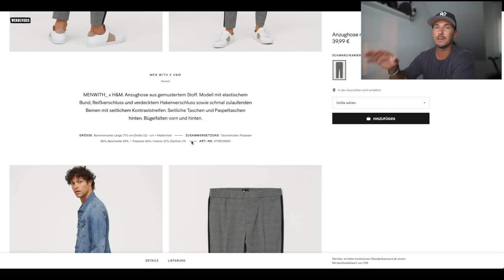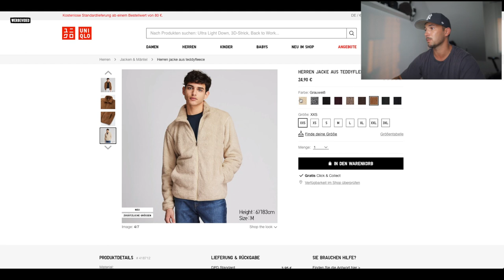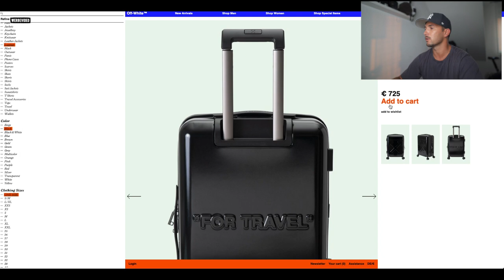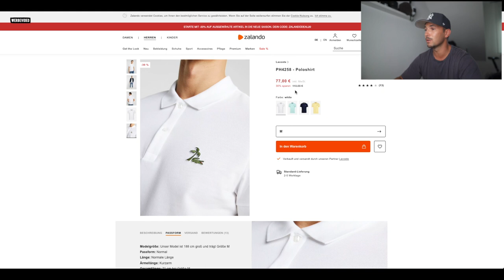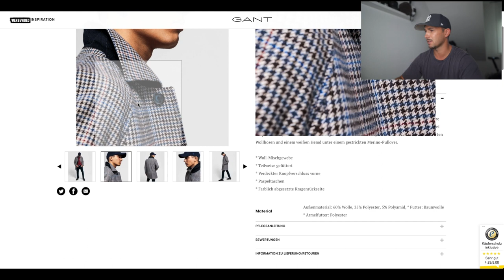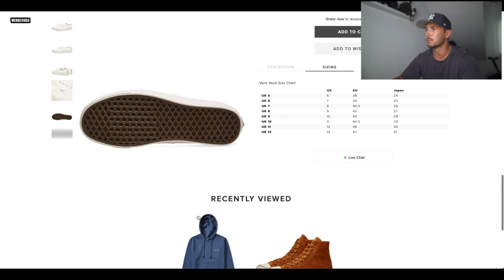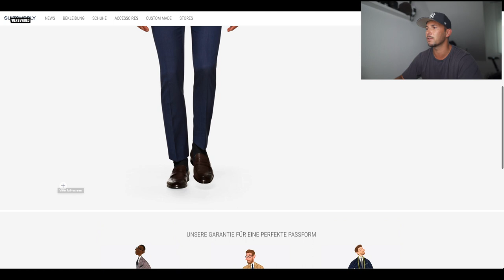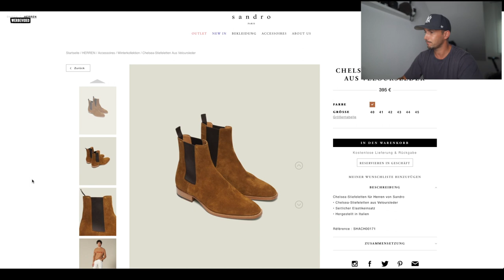10 FAVORITE PIECES DER WOCHE I 01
Hi Leute,
Da bin ich wieder und ich habe meine 10 Favorite Pieces der Woche rausgesucht die Ich mir diese Woche kaufen würde.
Lasst mir ein Feedback da.
LG Sandro

Bei diesen Link handelt es sich nicht um Werbung.
Kauft euch die Sachen wenn sie euch gefallen, Ich bekomme nichts davon ab.